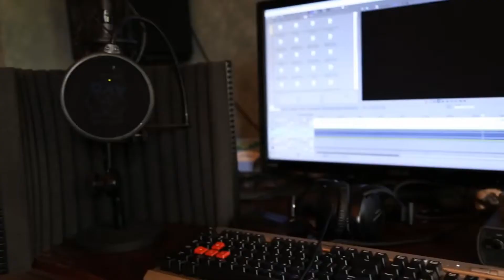Chris Smoove - Hippo Music Video (OFFICIAL) REMIX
I LET THOSE FIVE ARROWS FLY

Self Made remix
THE HIPPO HAD NO CHOICE